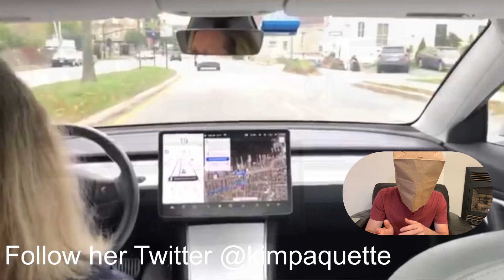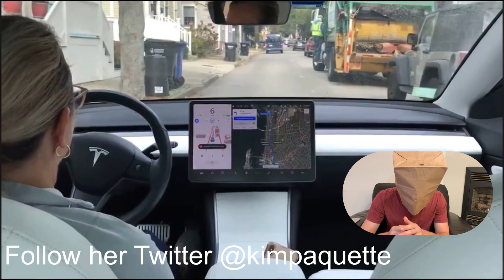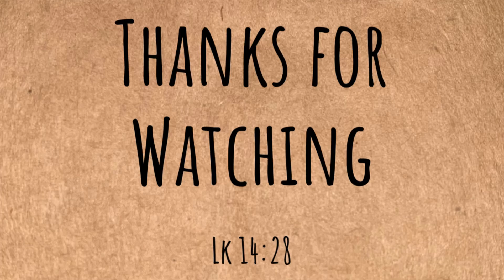TESLA FSD BETA - Narrow Streets, Speed Bumps, Pedestrians, Awkward Turns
In this video, I look at further Tesla FSD Beta video examples from a great a Twitter user named Kim Paquette.  These clips are on narrow streets and will blow your mind.

I'm not a financial advisor.  I am a guy with a paper bag on his head who loves investing and thinking about the future.  Do your own research and think for yourself.]